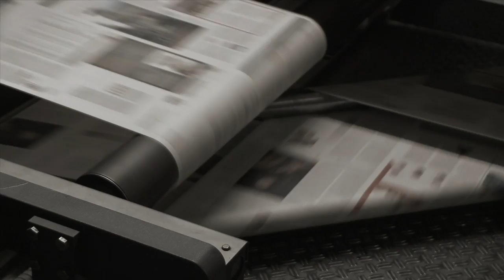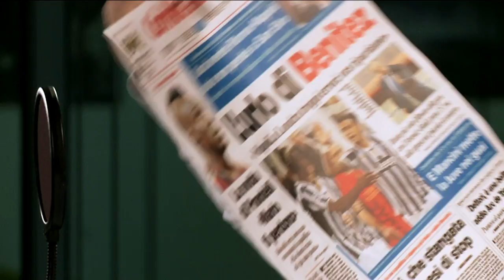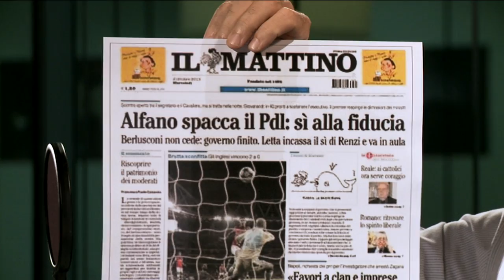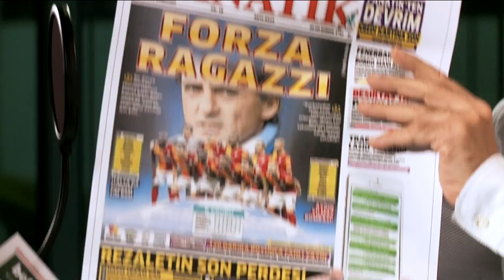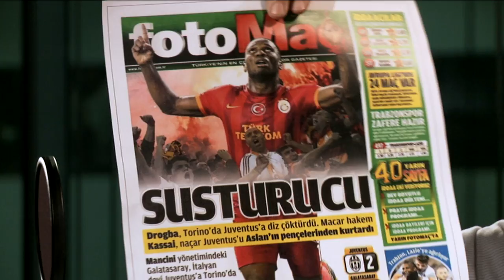James Richardson's European football papers review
After another eventful week in the Champion's League, James Richardson is back to make sense of it all, from the perspective of the continental press.  Including lavish praise for Bayern Munich - from the German press, naturally - Rafa Benitez's Napoli undone tactically by ArsÃ¨ne Wenger and Turkish delight as Galatasary are rejuvenated by Roberto Mancini. Plus Zlatan Ibrahimovic with his legs spread